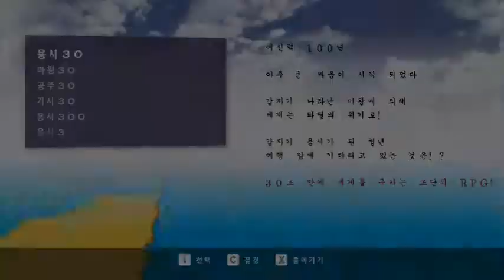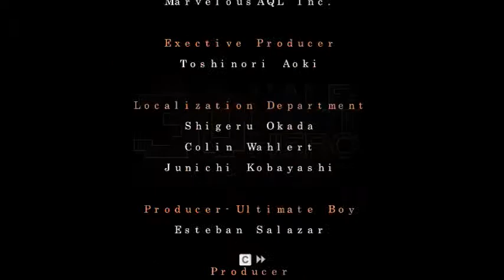용사30(Half Minute Hero) 01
용사 30의 첫 시나리오인 용사30편 첫번째